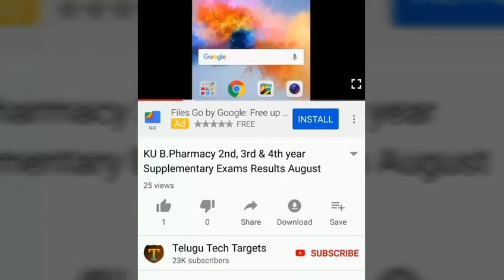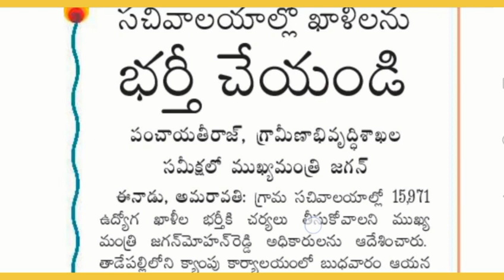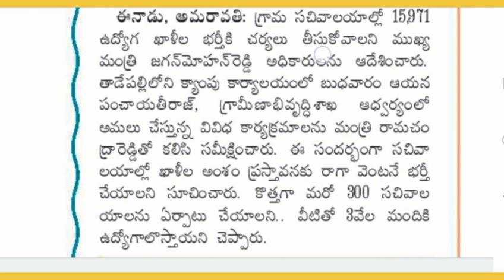ఏపీ గ్రామ సచివాలయాల్లో 19,000 ఉద్యోగాలు | AP Grama/Ward Sachivalayam Jobs Second Notification 2020